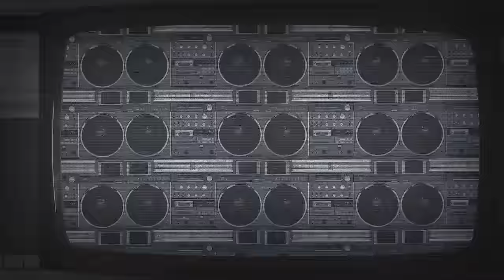Coone & Da Tweekaz - Born In The 80's (Official Videoclip)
Official video clip of: Coone & Da Tweekaz - Born in the 80's
Release: 8 October 2012 (Da Tweekaz Album - Time 2 Shine)
Label: Dirty Workz